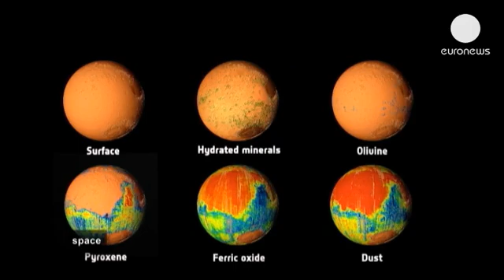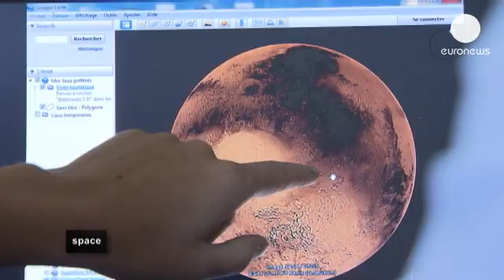Red planet robots: the quest for life on Mars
Whether there was life on Mars at some point in the distant past remains a mystery for scientists. Many discoveries have been made in the last 10 years that have allowed them to shed some light on this question; for instance, we know for a fact that there was water on the Red Planet for millions of years!

Made by euronews, the most watched news channel in Europe, euronews knowledge gives YouTubers amazing access into the scientists labs and research fields, including the possibility of life on Mars!